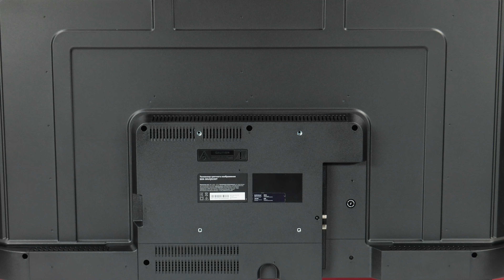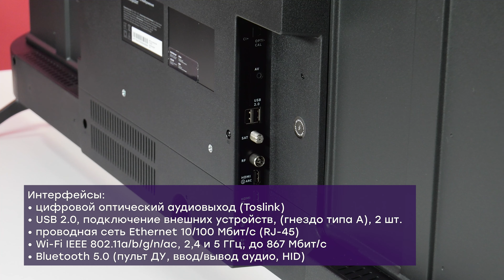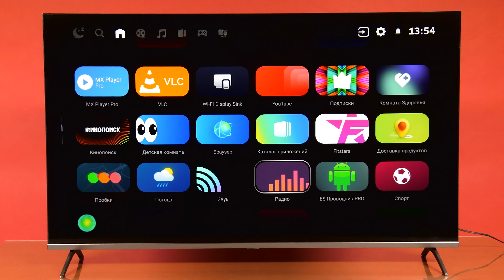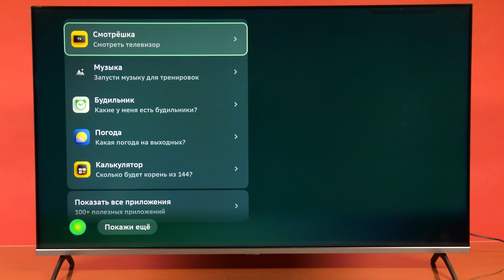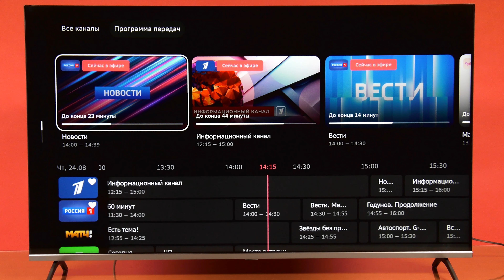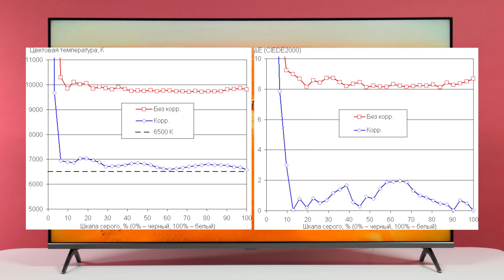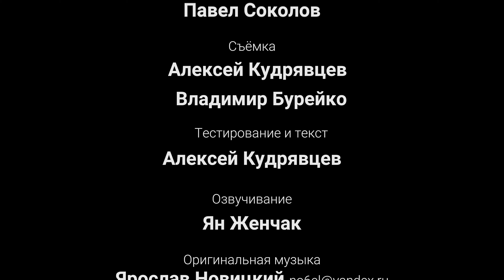Обзор 50-дюймового 4К-телевизора Sber SDX-50UQ5230T на ОС Салют ТВ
Телевизор Sber SDX-50UQ5230T QLED 4K является типичным недорогим современным представителем своего класса, аппаратная начинка которого весьма скромная по возможностям и функциональности. Его можно рекомендовать для просмотра телепередач и фильмов, а также для нединамичных игр, но использование в качестве компьютерного монитора для работы с текстами, изображениями и т. д. в силу ряда причин не рекомендуется.

Автор фотографий для демонстрации — Михаил Рыбаков

Использованы фрагменты видео LG Demo for OLED 4K HDR, DUBAI, United Arab Emirates In ULTRA HD и из игры Overwatch